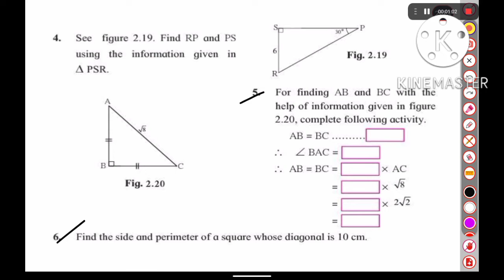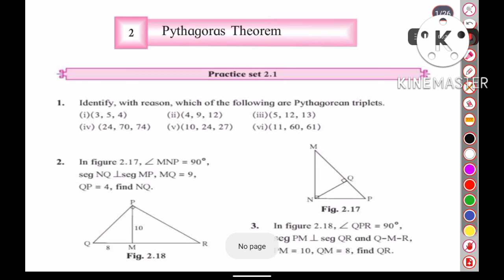Practice set 2.1(Part 1) | chapter 2 | std 10th maths 1 - Maharashtra board by Rutika mam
Practice set 2.1(Part 2) | chapter 2 | std 10th | maths 1 - Maharashtra board by Rutika mam

Aasan tarike se maths

Queries solved:

PropertyOf30°-60°-90°Treorem
PropertyOf45°-45°-90°theorem
maharashtraState boards
sabse easy way se maths

Maths 1 textbook
Chapter 2